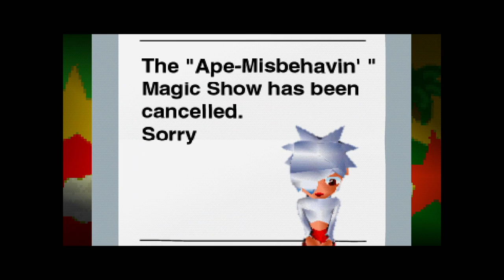Ape Escape - Full Game Longplay Walkthrough (PS5 Gameplay)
Full longplay / playthrough of Ape Escape, developed by Sony Japan Studio and released in 1999 for Playstation (no commentaries). Playstation 5 version.